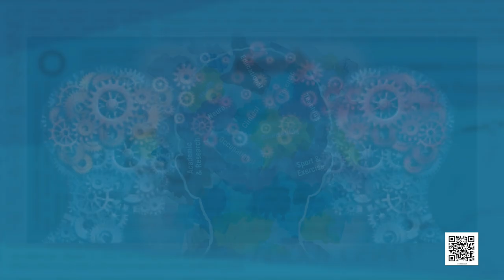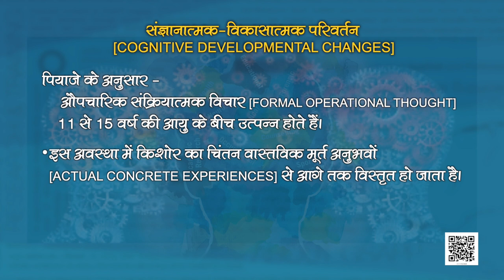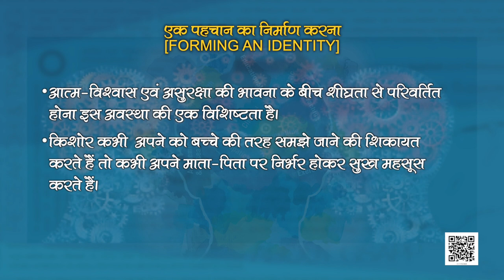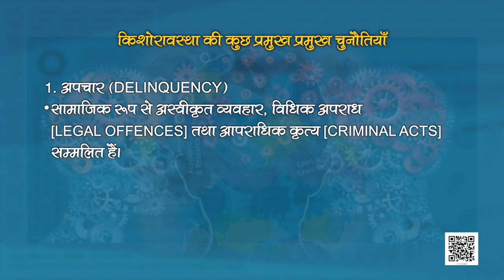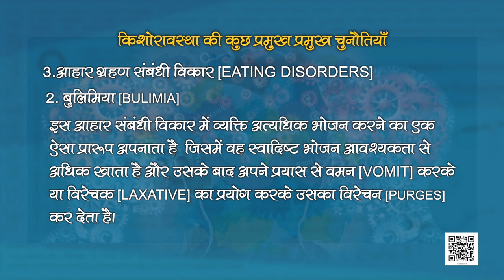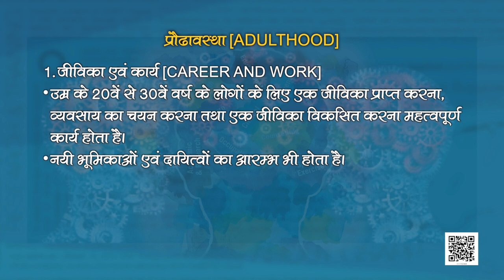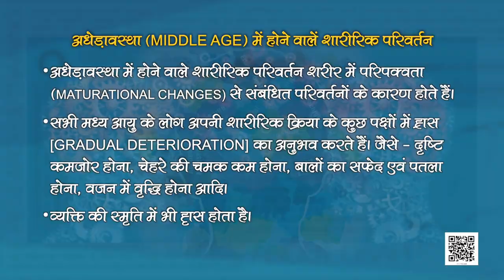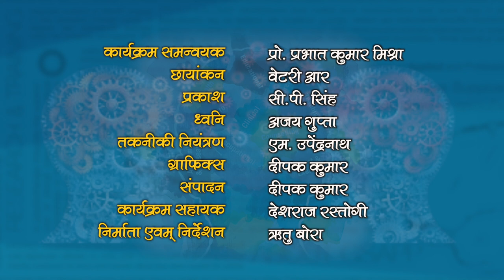कक्षा 11. मनोविज्ञान: पाठ 4. मानव विकास (भाग 3)